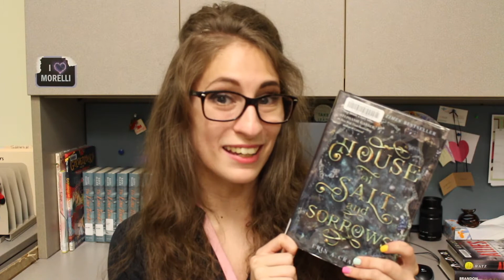YA BookTalk: Tome Recommendations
Ms. Alli is back to share with you some of her favorite reads from the 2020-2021 Tome Society It list! You can now place these and other Tome Society picks on hold at your library branch for curbside pickup!